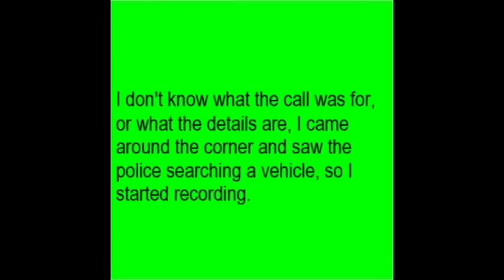My Walk Back From Lowell Pd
These videos were taken on my walk home from getting my notification from Lowell PD about my Foia request and complaint.